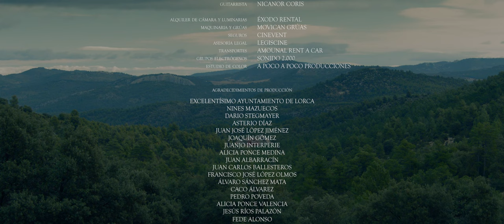Paralysis - Cortometraje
No recomendado para menores de doce años.

Sinopsis:
Una madre y su hijo, con parálisis cerebral, viven juntos tras el fallecimiento del padre. Poco a poco se van dando cuenta de que la soledad puede ser el peor enemigo.

A mother and her son, with cerebral palsy, live together after the death of the father. Little by little they are realizing that loneliness can be the worst enemy.

Una producción de HERRERÍA / BLACK MAMBA FILMS con la colaboración de Ayuntamiento de Lorca, un corto de JUAN BERMÚDEZ

Reparto:
CRISTINA ALCÁZAR como Madre
FRAN ABELLÁN como Hijo

Equipo:
Dirigido y Producido por JUAN BERMÚDEZ
Escrito por ALEJANDRO GÓMEZ y JUAN BERMÚDEZ
Producido por NABIL EJEY y ANTONIO CALLIZO
Director de Fotografía TONI GUILLÉN SÁNCHEZ
Directora de arte MIRIAM CASERO
Editado por ALEJANDRO LÓPEZ
Música por JOAN MASATS
Diseñador de Sonido FETE CLEMENTE

Directores de Producción NABIL EJEY y ANTONIO CALLIZO
Primer Ayudante de Dirección PABLO RIVAS
Jefa de Producción MARÍA SÁEZ
Script Supervisor REMEDIOS SOLA
Diseñadora de Vestuario MARÍA NICOLÁS
Maquillaje y Peluquería SARAY DÍAZ
Coordinadora de Producción LAURA ALOGAR
Ayudante de Producción YOLANDA MORENO
Sonido Directo CARLOS CÁNOVAS
Primer Asistente de Cámara PAU FERRAGUT
Auxiliar de Cámara ÁNGEL DEL AMOR
Maquinista PITU "FRANKIE" MARÍN
Gaffer ADRIÁN MARÍN
Foto Fija PEDRO CAZORLA
Making Of ARTURO CALERO
Etalonaje TONI GUILLÉN SÁNCHEZ
VFX ANDRÉS ROMERO
Guitarrista NICANOR CORIS

Alquiler de cámara y luminarias ÉXODO RENTAL
Maquinaria y grúas MOVICAN GRÚAS
Seguros CINEVENT
Asesoría Legal LEGISCINE
Transportes AMOUNAL RENT A CAR
Grupos Electrógenos SONIDO 2000
Estudio de color A POCO A POCO PRODUCCIONES
Distribución MMS

Agradecimientos de Producción:
Excelentísimo Ayuntamiento de Lorca, Nines Mazuecos, Dario Stegmayer, Asterio Díaz, Juan José López Jiménez, Joaquín Gómez, Juanjo Interperie, Alicia Ponce Medina, Juan Albarracín, Juan Carlos Ballesteros, Francisco José López Olmos, Álvaro Sánchez Mata, Caco Álvarez, Pedro Poveda, Alicia Ponce Valencia, Jesús Ríos Palazón, Fede Alonso, Jaume Duran Oliver.